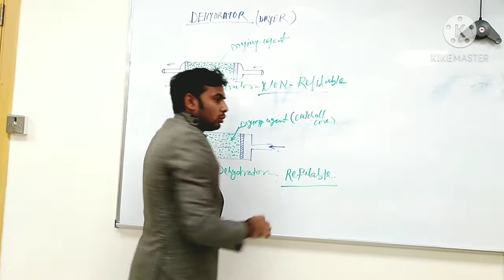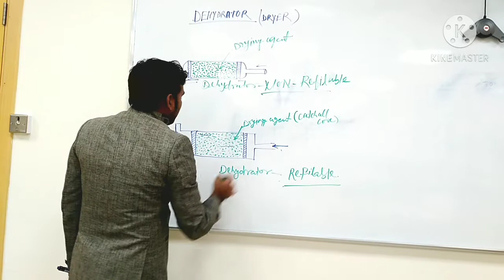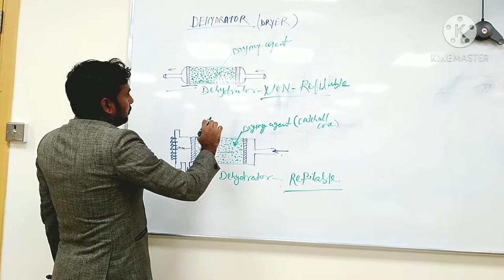HVAC filter dryer in Hindi.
Is vedio me bataya gya hai ki HVAC system me dryer kitne parkar ke hote hai. Refrigeration system me dryer kaise Kam karta hai. Rifilable and non Refillable me Kiya difference hota hai.

17. How much heat will be removed by one TON AC in one hour?